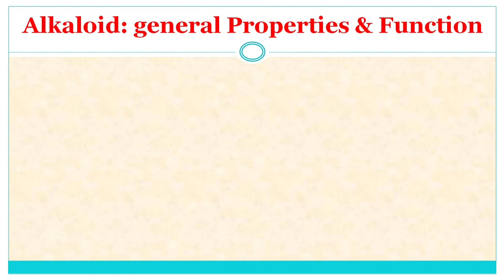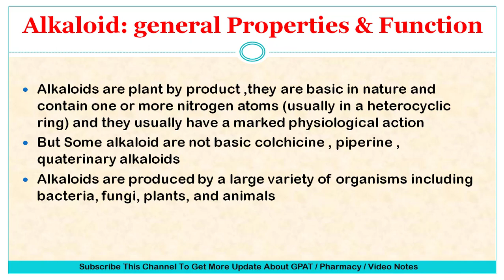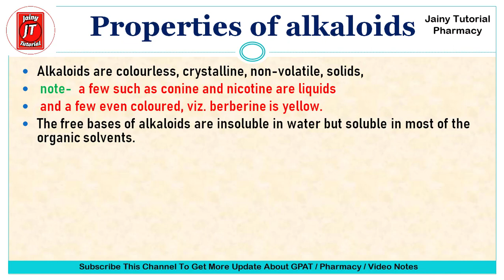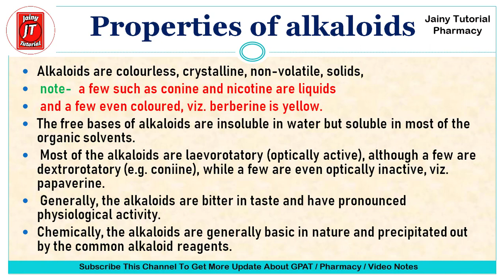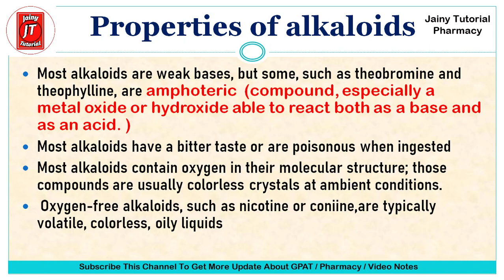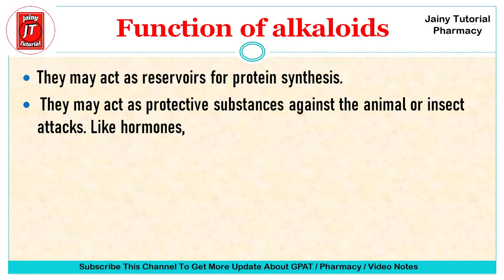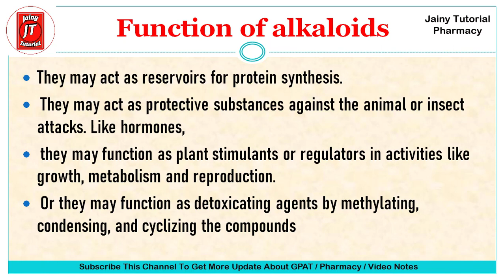Alkaloids Pharmacognosy (part 3) - General Properties & Function of Alkaloids in Hindi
Properties of alkaloids:
Alkaloids are colourless, crystalline, non-volatile, solids; a few such as coniine and nicotine are liquids and a few even coloured, viz. berberine is yellow. The free bases (i.e. alkaloids themselves) are insoluble in water but soluble in most of the organic solvents.

The nitrogen of alkaloids
In the plant, alkaloids may exist in the free state, as salts or as amine or alkaloid N-oxides.

Alkaloids are chemicals isolated from plants (caffeine is a good example) that contain nitrogen. Typically, they are cyclic compounds, and often incorporate nitrogen in a heterocyclic structure. Alkaloids are polar

Alkaloids are produced by a large variety of organisms including bacteria, fungi, plants, and animals. They can be purified from crude extracts of these organisms by acid-base extraction, or solvent extractions followed by silica-gel column chromatography.

your queries -

🔥🔥💡💡i hope this video helpful for you💡💡🔥🔥